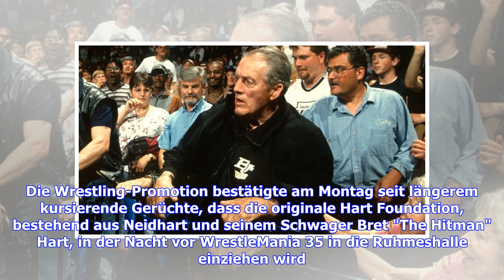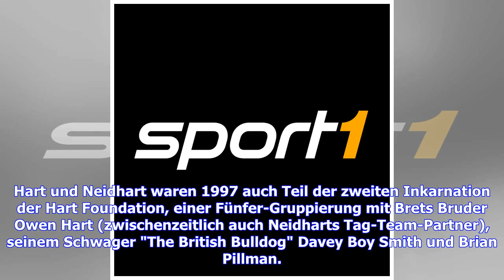Jim Neidhart zieht posthum in WWE Hall of Fame ein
Sie sind hier: vergrößernverkleinern Jim Neidhart (l.) und Bret Hart bildeten die ursprüngliche Hart Foundation bei WWE © WWE 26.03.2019 / 17:48 Uhr Acht Monate nach dem Tod von Jim Neidhart zieht er posthum in die WWE Hall of Fame ein - als Teil der ursprünglichen Hart Foundation mit Bret Hart. Im vergangenen August starb WWE-Legende Jim Neidhart im Alter von 63 Jahren, nun wird er posthum in die Hall of Fame der Liga berufen. Die Wrestling-Promotion bestätigte am Montag seit längerem kursieren...